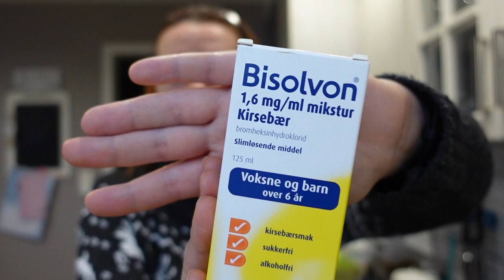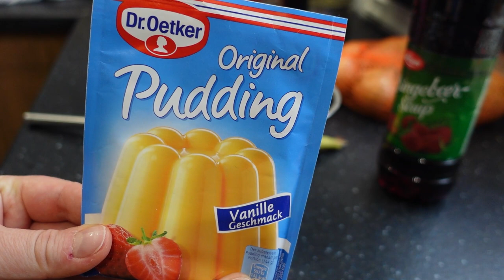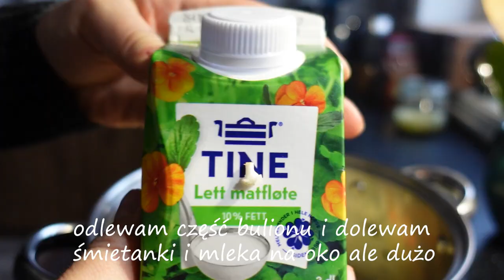Dzień z życia chorowitki :) Obleśny syropik i nowe paznokcie ;))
Hej, dawno nie było mnie tu a aż 5 dni pauzy no ale czasem tak się zdarza że i mnie zakatarza. Czasu na montaż było niewiele ale w końcu się udało i tak z nadzieją patrząc w przyszłość liczę na to że jeszcze jutro pojawi się ostatni listopadowy vlog i przejdziemy już do vlogmasow. tymczasem we vlogu kurujemy Julkę. Niestety dopadł ją wirus na dobre i trzeba było jej jakoś pomóc z nim walczyć. chyba sie udało bo póki co nie wrócił ;) Za to znalazł sobie nowego właściciela i zaraził i mnie ;)